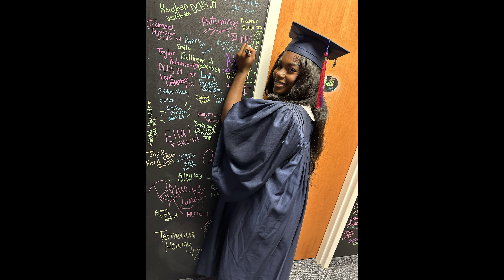Chelsi Mosbey Senior Spotlight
Chelsi Mosbey Senior Spotlight 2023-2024